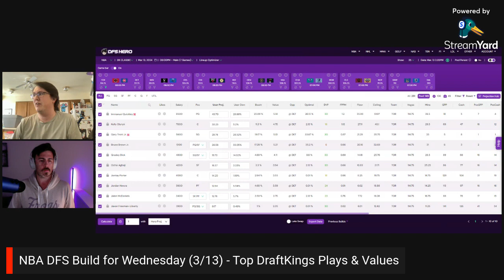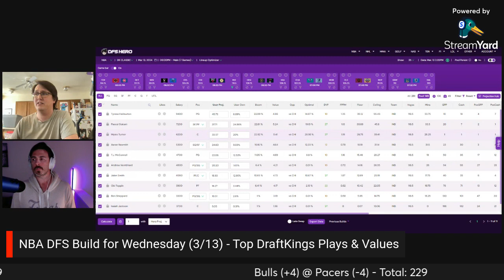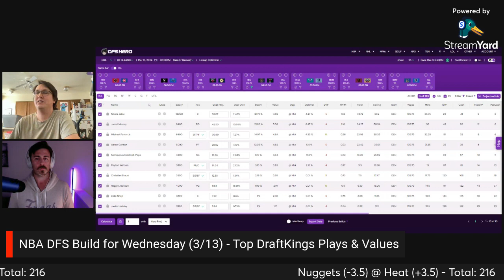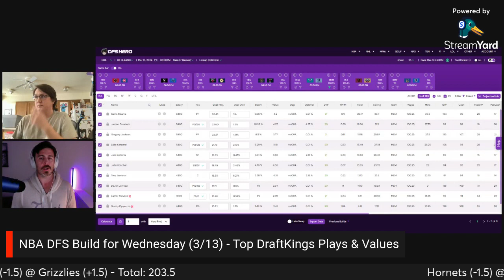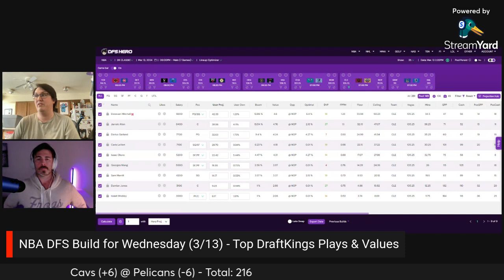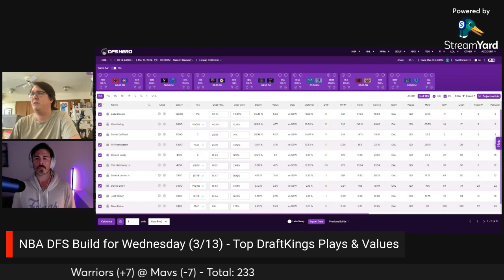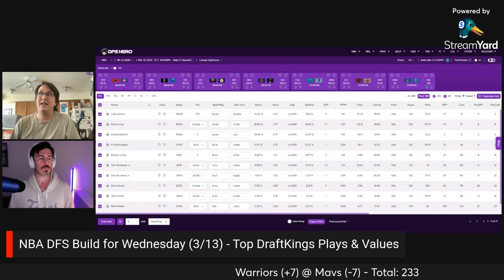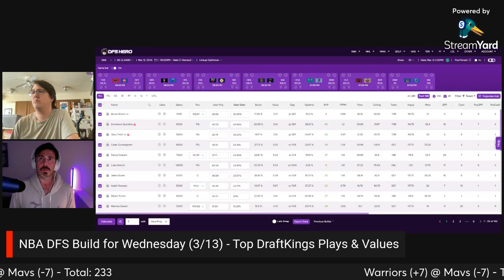BEST NBA DFS Picks for EVERY Game on Wednesday (3/13)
Breakdown for Wednesday’s 7-game NBA DFS slate at DraftKings. Join Taylor Smith and Kevin Roberts as they break down every game’s top plays for 3/13/24.